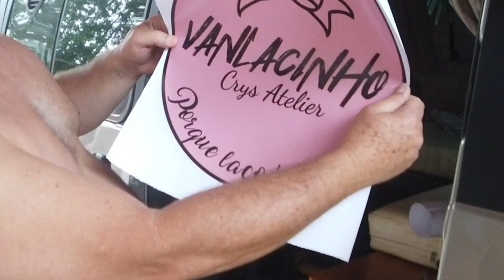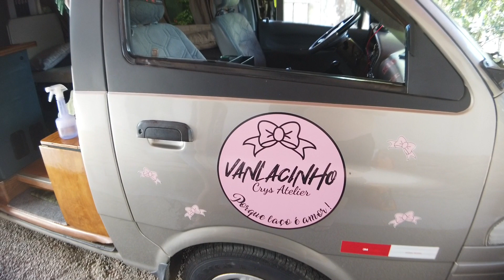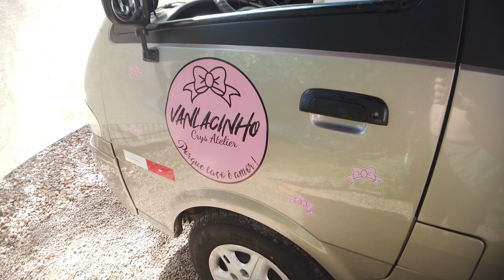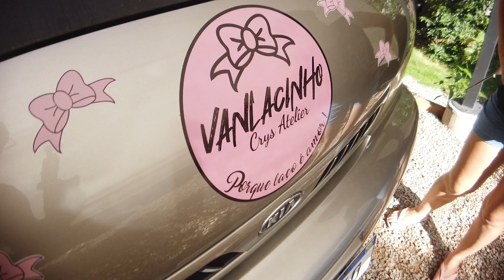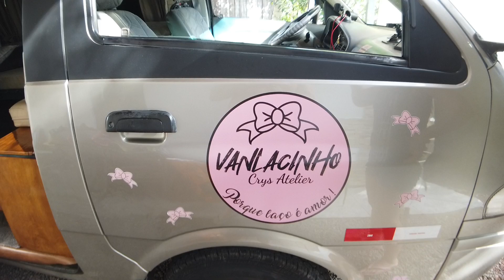DE CARA NOVA - (EP - 116)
Ola...neste vídeo iremos mostrar para vocês as alterações que fizemos na plotagem da nossa kia besta motorhome, assistam o video que dá umas dicas de colocação e também com bastante humor, como sempre para não perder o costume...rsrsrsr
          Assistam o vídeo até o final e comentem o que acharam das alterações que fizemos e não se esqueçam de inscrever no canal, dar aquele like e ativar o sininho para receber as notificações

= Este canal foi criado para registrar nossas viagens na divulgação de acessórios, laços de Luxo, confeccionados por nós.

= Compramos uma Van (kia Besta) para transforma-la em Motor Casa - Loja.

= Acompanhe os vídeos das nossas aventuras.